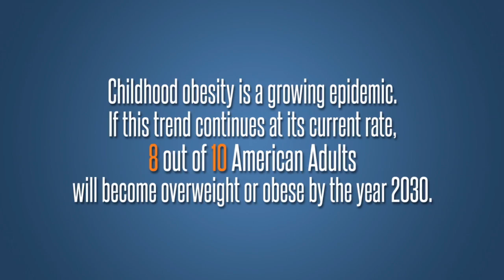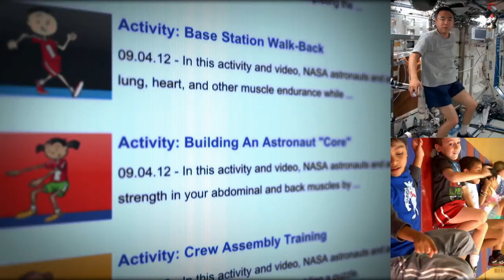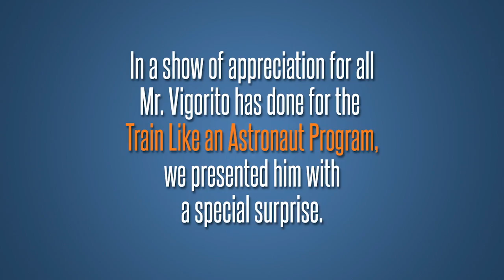ISS Benefits for Humanity: Train Like an Astronaut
Developed in cooperation with NASA scientists and fitness professionals working directly with astronauts, the Train Like an Astronaut program is an exciting and engaging way to get the children of today up and moving. The project uses the excitement of exploration to challenge students to set physical fitness and research goals, practice physical fitness activities, and research proper nutrition, enabling each child to become our next generation of fit explorers!

The International Space Station is a blueprint for global cooperation and scientific advancements, a destination for a growing commercial marketplace in low-Earth orbit and a test bed for demonstrating new technologies.  The space station is the springboard to NASA’s next great leap in exploration, including future missions to an asteroid and Mars.